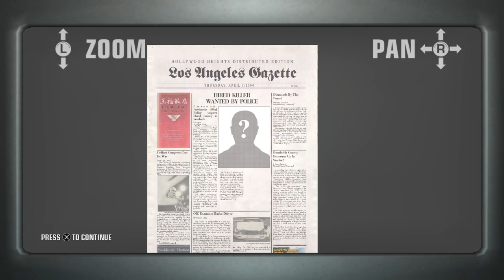Hitman Blood Money Not So Stealthy Walkthrough Ep 4 Flatline